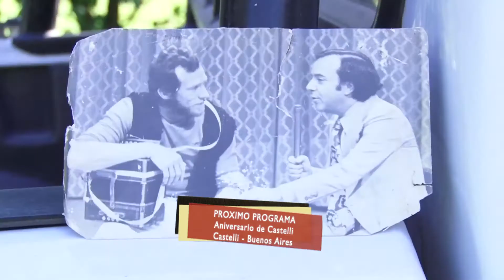Adelanto Fiestas Argentinas 15/11/2015